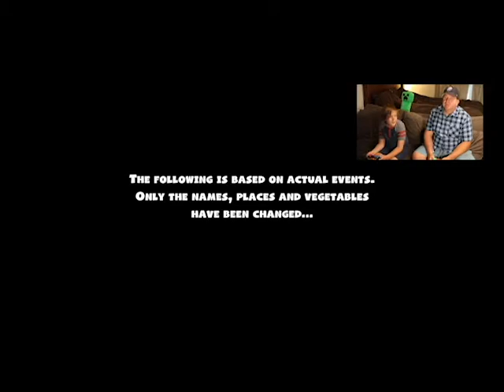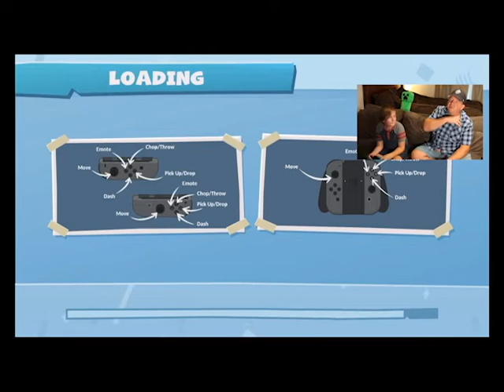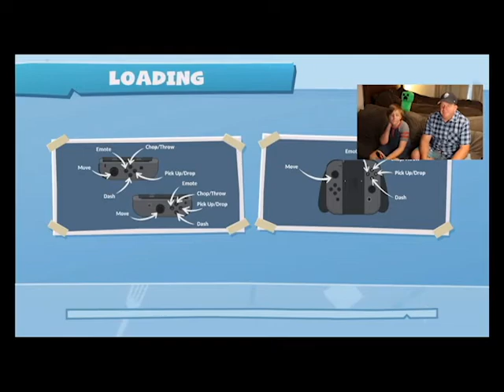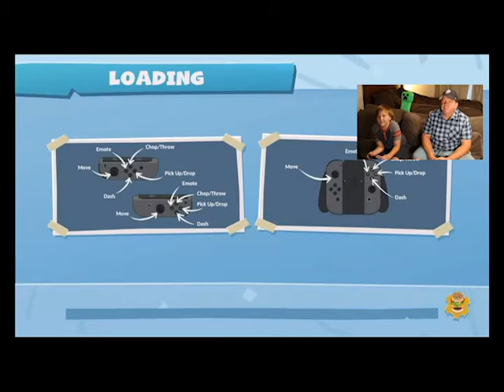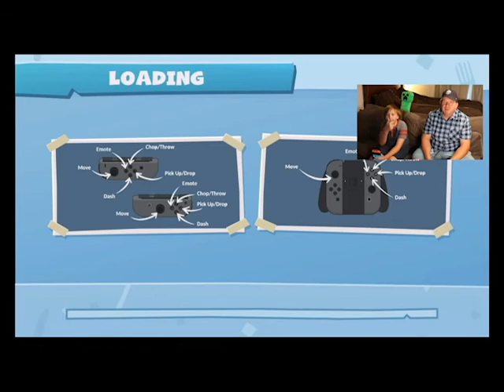Overcooked 2 Episode 1 Culinary Kingdom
A dad and son, Andrew and Tanner, share their gaming experiences.